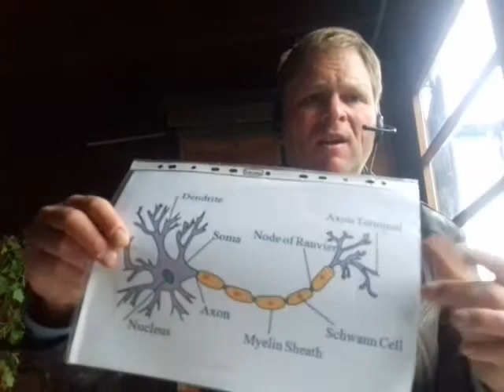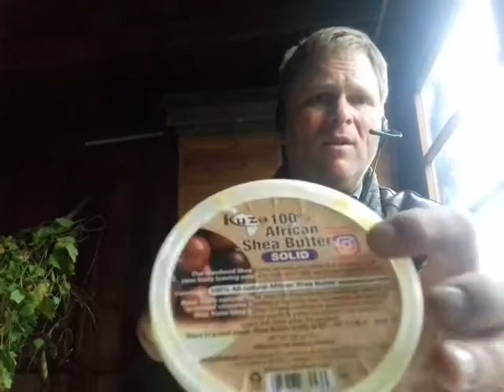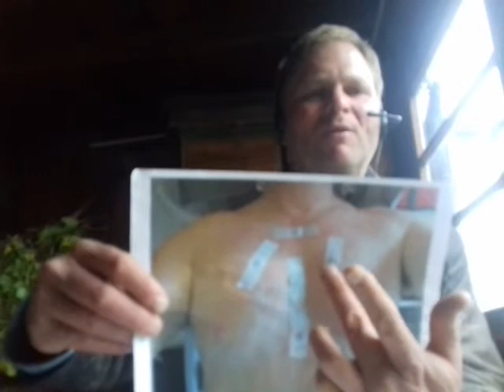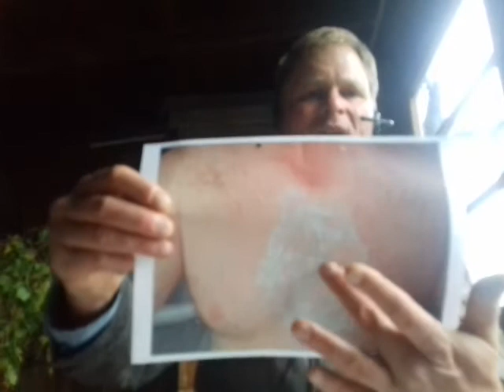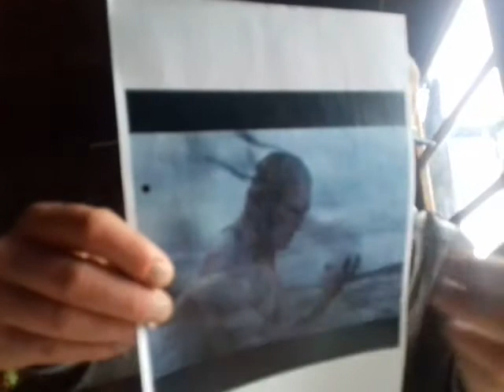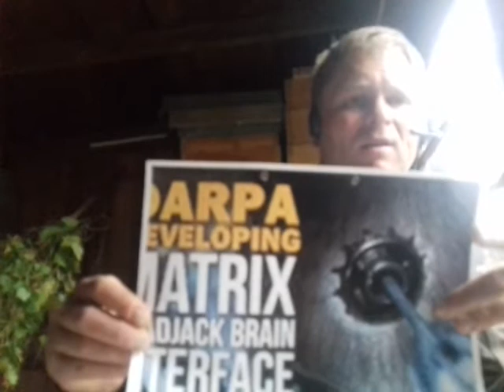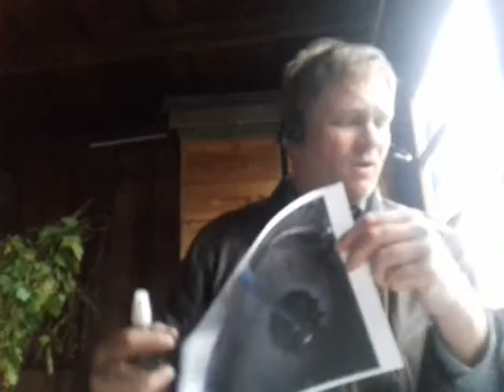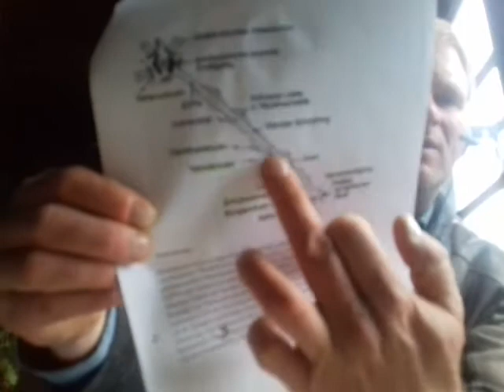ELECTRONIC TORTURE - HOW TO SURVIVE IT - CLOVE OIL SPRAY AND SHEA BUTTER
This is about protecting your back brain in order to destroy the bacteria tribes that produces Botox. Other name for Botox is Butolinum toxin. it goes in your nerve cells and back brain.
There are also other neuro toxines they beam at you and also tranquilizer to dump you down.
The technology is based on scalar waves that have the potential to transport substances through their vacuum channels. See my other films about TECHNICS to understand how it works.
Well, to have a good cream to shield this entrance at your back brain is very good. Shea Butter is the best. Glove oil spray with water kills them all! But don't burn your skin with this too much.